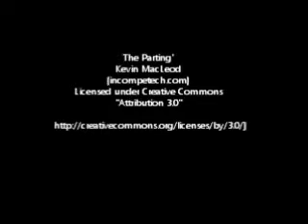The Cornish House